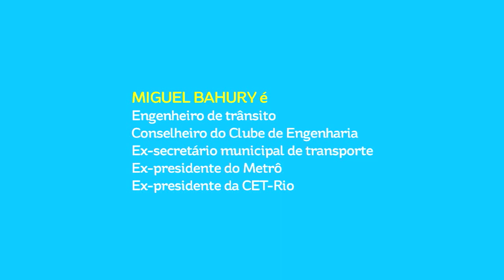Transporte - Miguel Bahury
Depoimento de Miguel Bahury, Engenheiro de Trânsito, sobre o transporte no Rio